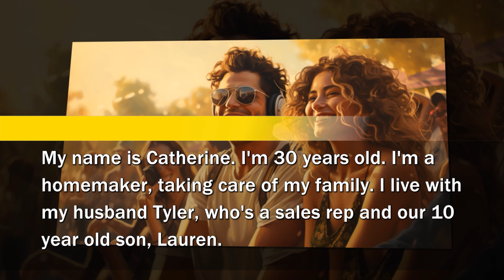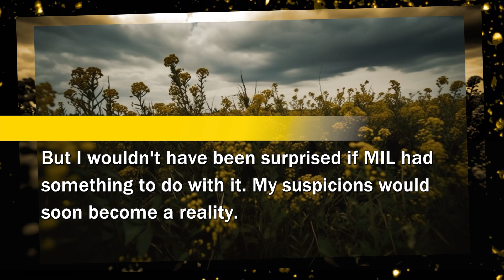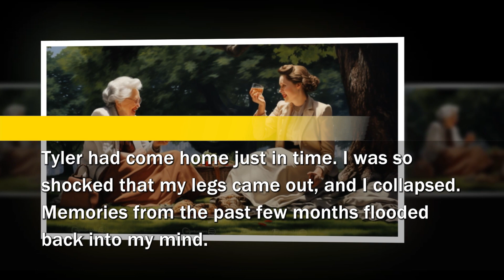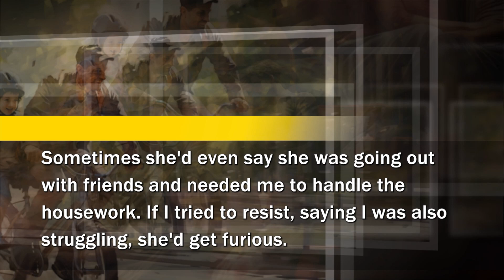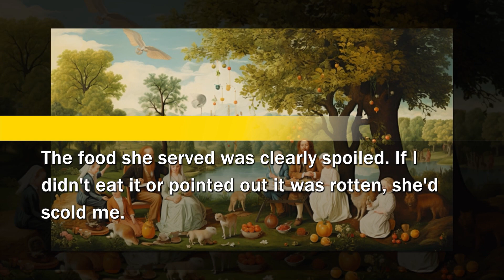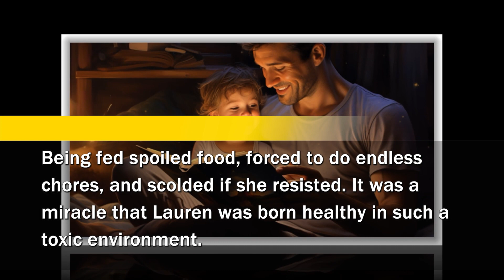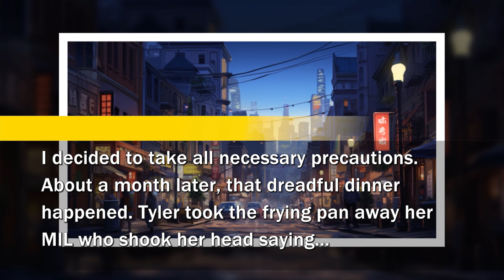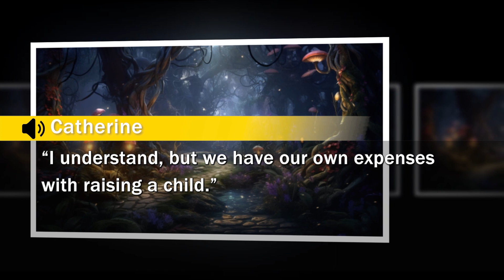I bumped into my husband’s ex, who warned me of being another victim of crazy MIL